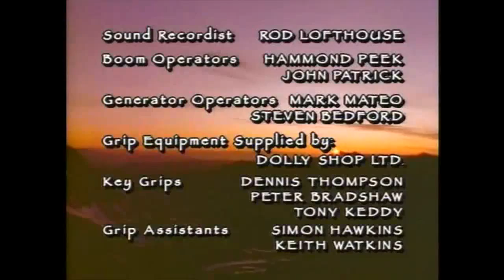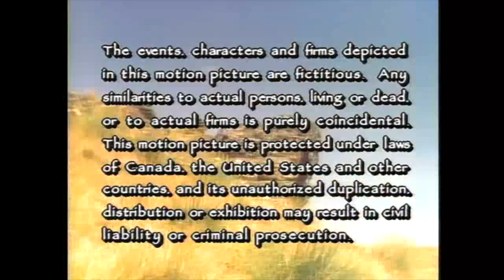White Fang S1 E21 Poachers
The adventures of a heroic wolf and his friends in the Yukon during the Klondike Gold Rush.